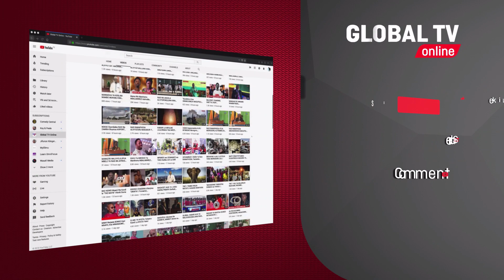TUME YA MIPANGO MIJI YATOA ELIMU KWA WATUMISHI JUU YA MATUMIZI YA ARDHI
Tume ya Taifa ya mipango Miji na matumizi ya Aridhi inatekeleza mpango wa kutembelea Mikoa na Wilaya zake yenye Miradi ya kimkakati inayotekelezwa , ambapo kwa Mkoa wa Shinyanga Tume hiyo imelenga kufikiwa vijiji32 vilivyopo Wilaya ya Kishapu na Wilaya ya Shinyanga .

Akizungumza na Vyombo Vya Habari
Meneja wa Kanda ya Kati kutoka Tume ya Taifa ya mipango na matumizi ya Aridhi Suzana Mapunda amesema lengo la zoezi Hilo nikuweka matumizi ambayo ni rafiki na miradi ya kimkakati ambayo inatekelezwa katika maeneo husika,ikiwemo kutatua migogoro ya Aridhi na kuwasaidia wananchi kupata hati za hakimiliki za aridhi.